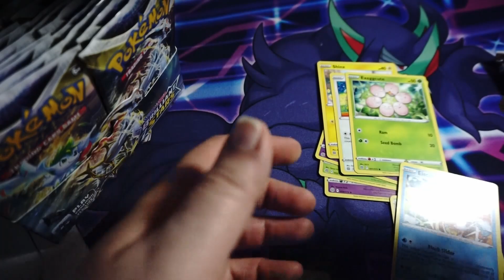Eiscue is the best card in this booster pack!